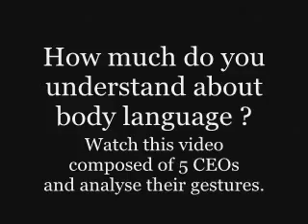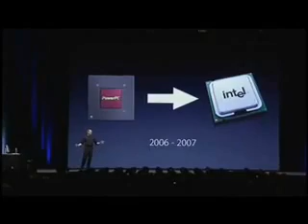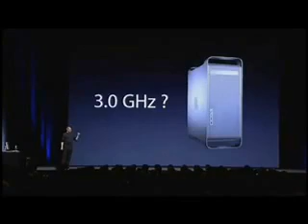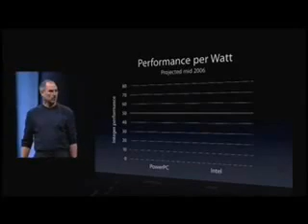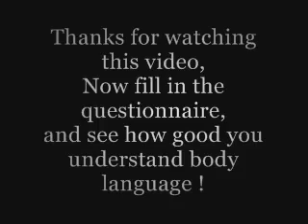Body Language How good are you interpreting it